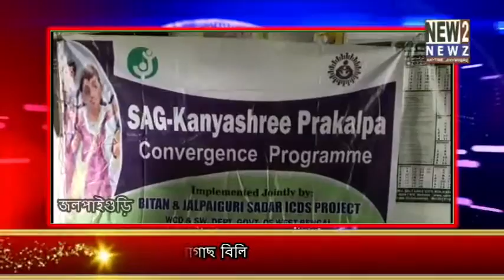চারাগাছ বিলি 20 07 2020